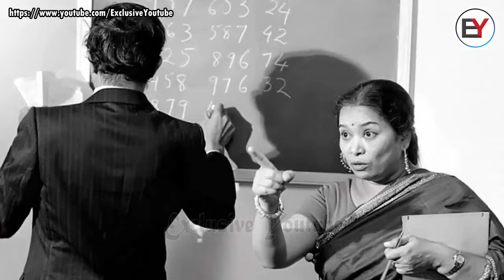হিউম্যান কম্পিউটার, কে এই শকুন্তলাদেবী || Exclusive YouTube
The film stars Vidya Balan as Shakuntala Devi, who was also known as the "human computer" along with Jisshu Sengupta, Sanya Malhotra and Amit Sadh.